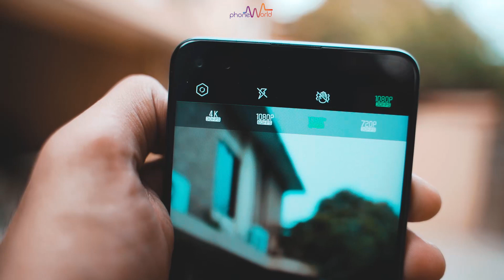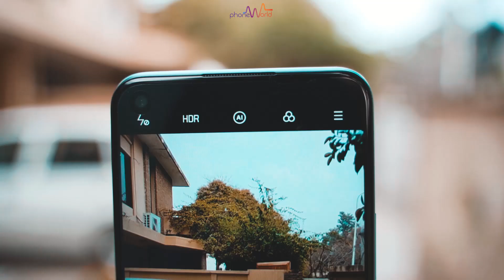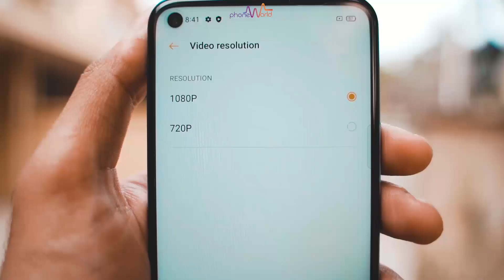Infinix Zero 8 VS Realme 7i Detailed Camera Comparison | The 64MP VS 64MP | The Difference?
The Video includes detailed camera comparison between two of the mid-range devices by Realme & Infinix 'Infinix Zero 8' & 'Realme 7i'

Both devices comes in PKR 39,999/- in Pakistan, But in terms of Camera, Which device performs better?

Checkout the side by side samples and let us know what's your choice